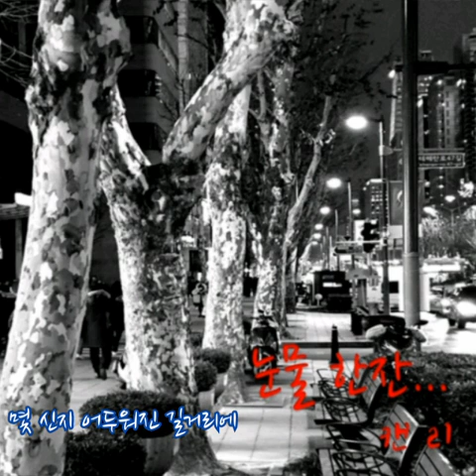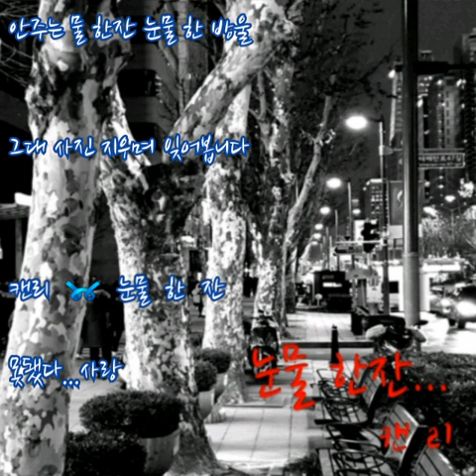캔리(이종원) ➿ 눈물 한 잔 (가사)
캔리 ➿ 눈물 한 잔

몇 신지 어두워진 길거리에
걸터앉아 소주 한 잔 기울여본다
눈물을 감추려고 전화길 보지만
떨어지는 눈물이 야속하구나

그 어떤 변명도 무슨 소용이
그 어떤 위로도 들리지 않아
현실을 원망하며 술을 마셔도
그녀에 향기는 가시질 않네

안주는 물 한잔 눈물 한 방울
그대 사진 지우며 잊어봅니다

며칠째 문이 잠긴 방구석에
기대앉아 소주 한 잔 기울여본다

그녀의 향기는 가시질 않네